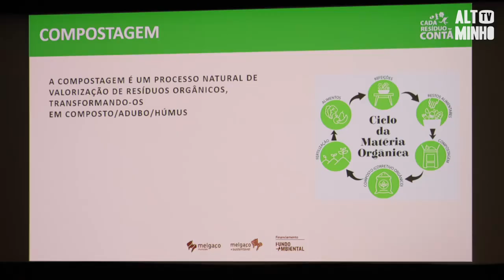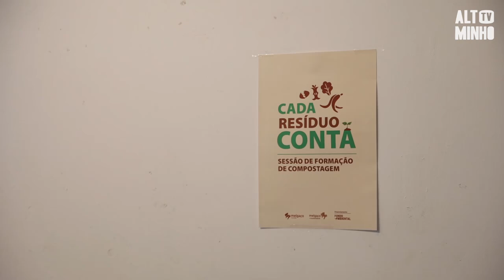CADA RESÍDUO CONTA || MELGAÇO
Em Melgaço, acreditamos que CADA RESÍDUO CONTA!
A altominho tv falou com a vereadora do ambiente, Fátima Sousa, para conhecer as ações que estamos a implementar em prol de um futuro mais sustentável 😊
♻️O PROCESSO DE COMPOSTAGEM
A compostagem é um processo biológico através do qual os microrganismos transformam a matéria orgânica (folhas, papel, restos de fruta e hortaliças) numa substância semelhante ao solo, à qual chamamos de composto. É uma forma de “reciclagem”. Este composto rico em nutrientes, ao ser incorporado nos solos, beneficia o crescimento das plantas, relvados e jardins, reduzindo a necessidade de fertilizantes e evitando o aparecimento de doenças nas plantas.

🌱PORQUÊ COMPOSTAR?
A maioria do lixo que produzimos é biodegradável – restos de comida, resíduos de jardim ou horta. De forma a reduzir os volumes enviados para aterros e aumentar o seu tempo de “vida”, este material orgânico pode ser reciclado em processo de compostagem. O processo de compostagem caseira demora cerca de seis meses.

Cada resíduo conta por um MELGAÇO +SUSTENTÁVEL! 💚